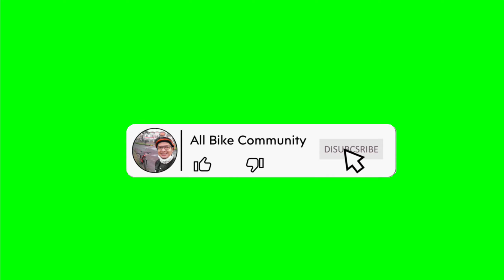TAMAN PEMDA BEKASI | ENAK BUAT OLAHRAGA | BAKALAN VIRAL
Di depan Pemda Bekasi ada taman baru yang enak buat olahraga maupun sekedar nongkrong.

Rekomendasi waktu kesini pagi atau sore hari, dan sebaiknya tetap menjaga protokol kesehatan karena masih dalam situasi pandemi

Please Like and Subcsribe share All Bike Community (100 % gratis)

Like : Tekan Tombol 👍 di Atas
Follow instagram dan facebook juga ya!!

Terima Kasih